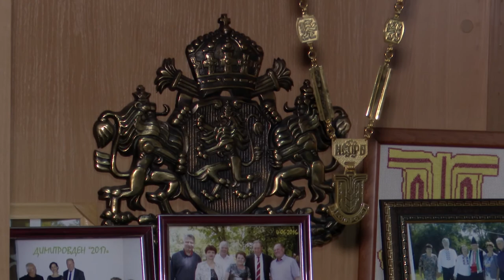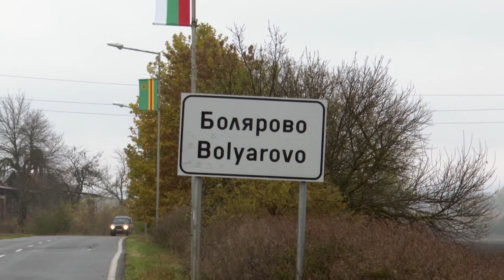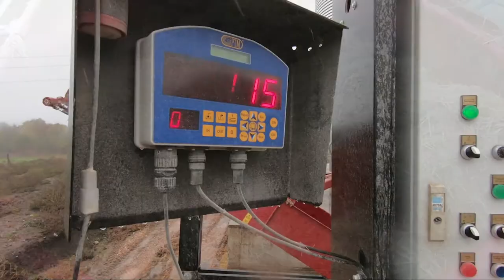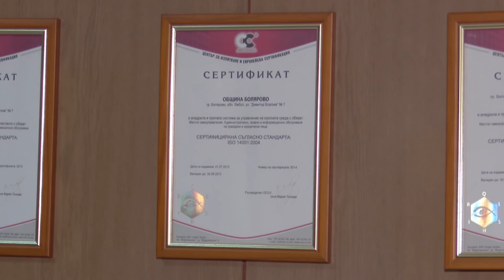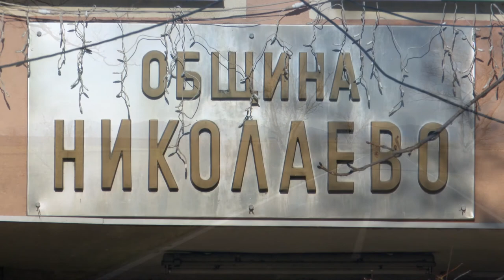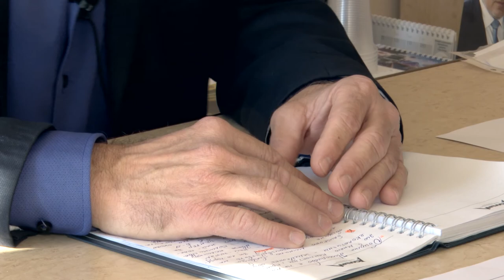BG Маршрути - С вяра в бъдещето (2021) (AED)